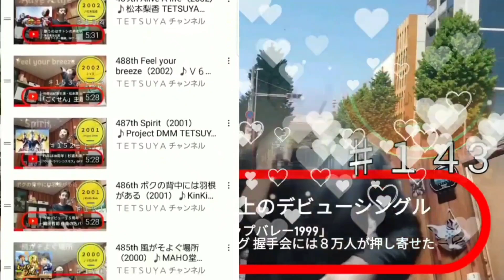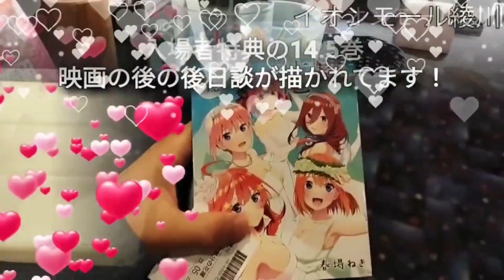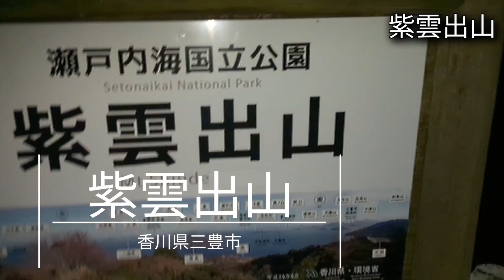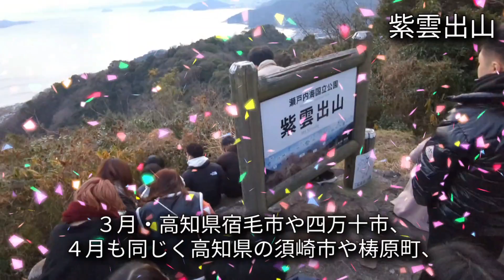【香川県三豊市】１時間SP 第１６３話 浦島太郎の伝説の里荘内半島 紫雲出山 ２０代の最後に初日の出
２０２２年１２月３１日（土）＆
そして、２０２３年１月１日（日）は、
年越し＆初詣＆二詣＆初日の出に行きました！

　２０代最後の年越し＆初詣＆二詣＆
初日の出です！

　今回は、香川県三豊市の
浦島太郎伝説の残る荘内半島の
紫雲出山で初日の出での模様をお届け！

　新春１時間SPです！